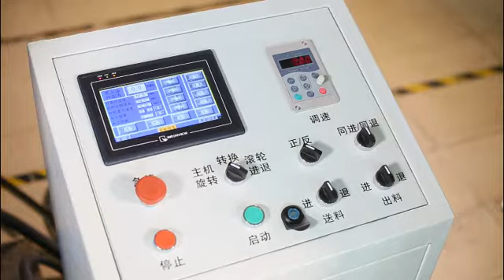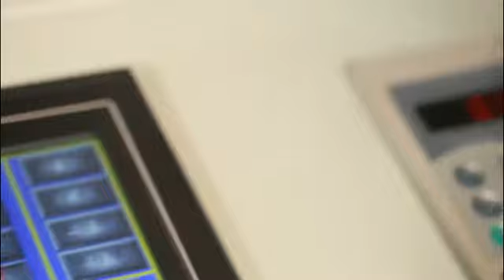High speed CNC cutting beveling machine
This machine is available for sale in very low price and with excellent quality!